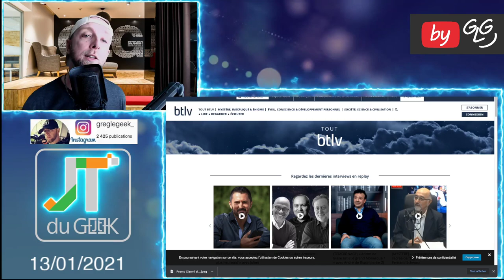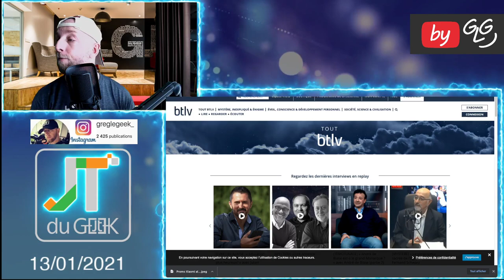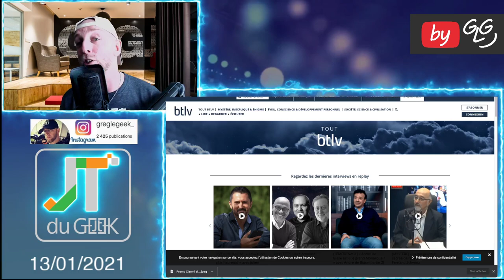BTLV l'arnaque, Bob est il un escroc ?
Dites moi ce que vous en pensez en commentaire (en restant courtois lol)

Le c'est 3 Chaines Youtube

By GLG